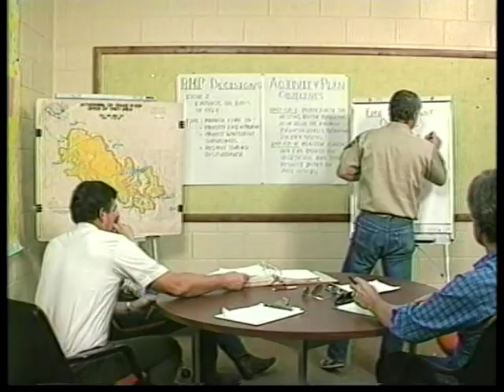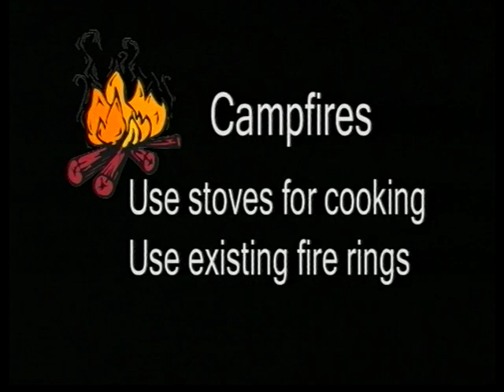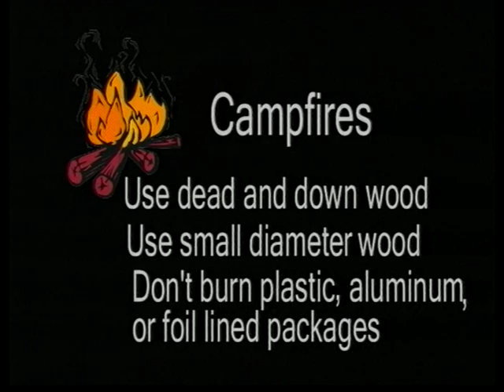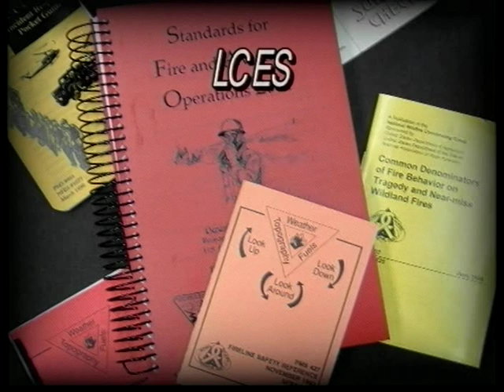Minimum Impact Suppression Tactics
Minimum Impact Suppression Tactics - National Wildfire Coordinating Group 2003 - NFES 2916 - For use in Course S-130.